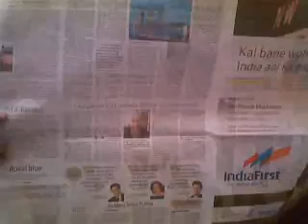Abhinav Chandel - MTV RD2D Task I